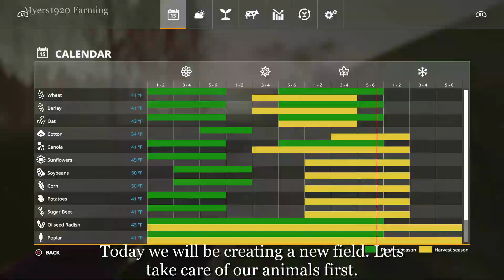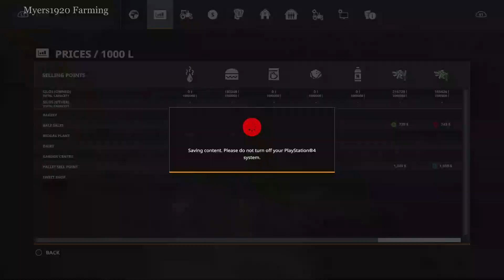No Man's Land #53-Creating a New Field-Late Autumn Year 3 Timelapse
Creating a new grass field, sprucing up the BGA, extending the corn field, taking care of our animals, spreading lime, and planting grass.